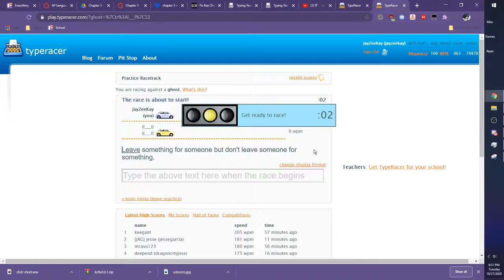167 wpm pb (basically streaming 210 bpm lol)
ive been doing a lot more typing practice lately
i reached 121 wpm average peak on keyhero (skipped quotes)
and like 110 wpm average peak on typeracer (no skipping quotes)
looking to consistently average 120 wpm, my accuracy is still horrible
but when my accuracy is good, i can easily get 130 wpm
man, this could have been 170+ wpm on the first attempt, but oh well